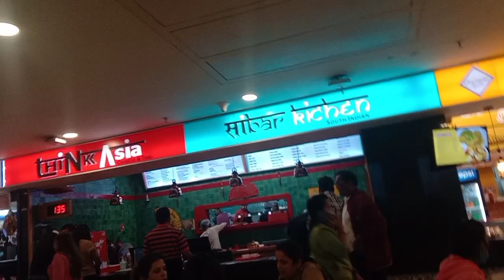Pm mall Jamshedpur